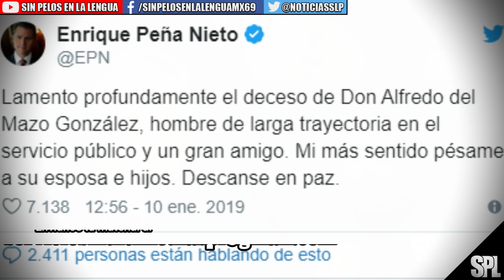muere ALFREDO DEL MAZO 😥😰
°°°°°NOTICIA°°°°°
Del Mazo González, además de ser gobernador mexiquense de 1981 a 1986, fue secretario de Energía, Minas e Industria Paraestatal de México durante el gobierno de Miguel de la Madrid Hurtado.

Inició su carrera política dentro del gobierno como Vicepresidente de la Comisión Nacional Bancaria y de Seguros, de donde pasó a ocupar cargos en la Secretaría de Hacienda y Crédito Público como Director de Deuda Pública en 1977 y Director de Instituciones Nacionales de Crédito en 1978 y posteriormente Director General del Banco Obrero

También fue candidato por parte del PRI a la Jefatura de Gobierno del entonces Distrito Federal en las primeras elecciones para ese cargo.

EDICION POR: SAMUEL SANTIAGO / MAHATMA RIVERO/DAYANNA GUTIERREZ
EDICION DE VIDEO: MAHATMA RIVERO, AARON VERA, SAMUEL SANTIAGO.

­ ­ ◥◣◥◣◥◣COPYRIGHT◥◣◥◣◥◣
Lα cσpiα dε εstε vidεσ,
sεяα dεnunciαdα.
ORIGINAL